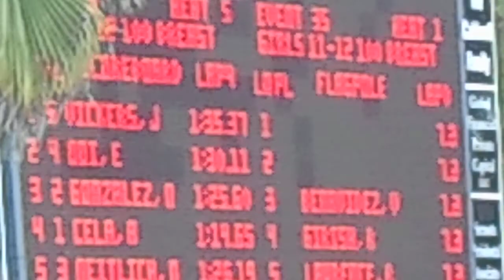Feb 15, 2014 Florida YMCA State Championship 11-12 100 Breast (Pre)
DSCN2261 YS 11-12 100 Breast H5L2 Pre